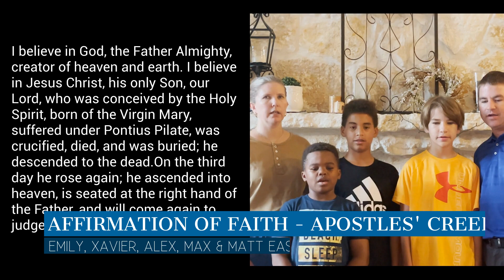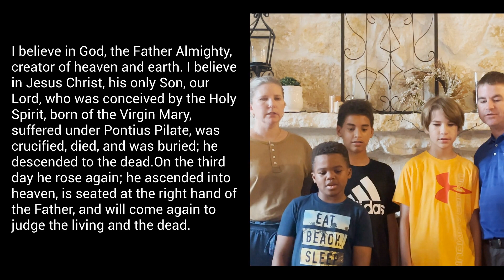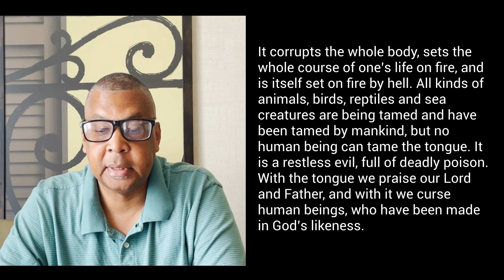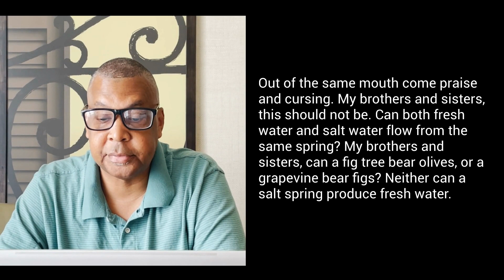Westbury UMC Worship - August 22, 2021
Give by mail
Westbury United Methodist Church
5200 Willowbend Blvd.